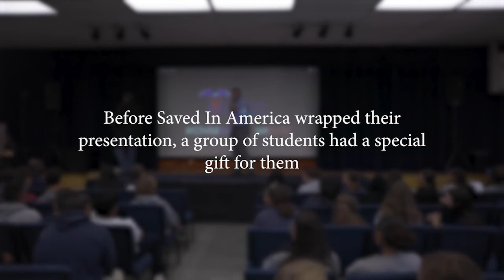High School presentation